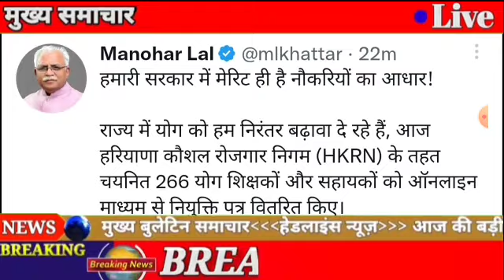Haryana Kaushal Rojgar Yojana MSG आने शुरू जल्दी देखें अपना ऑफर लेटर